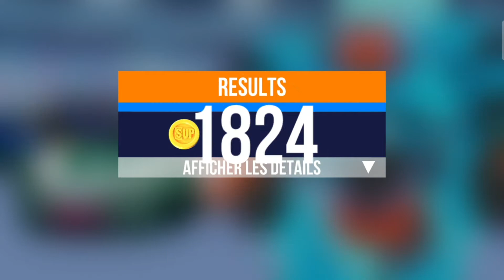Playing SUP Multiplayer Racing - 8